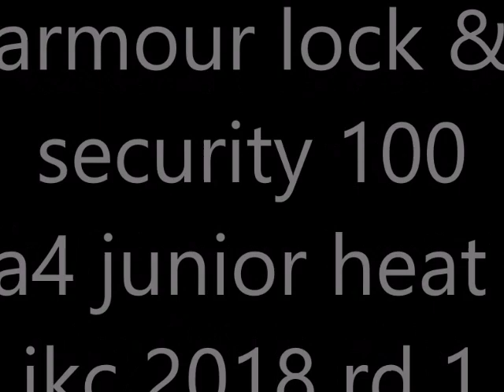armour lock & security 100 ka4 junior heat 1